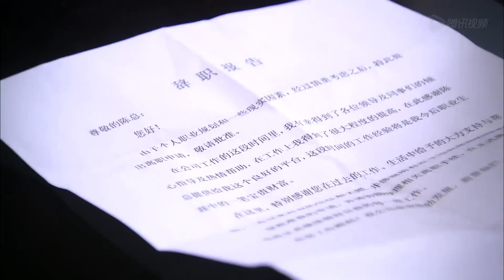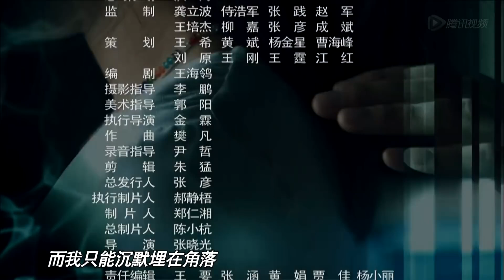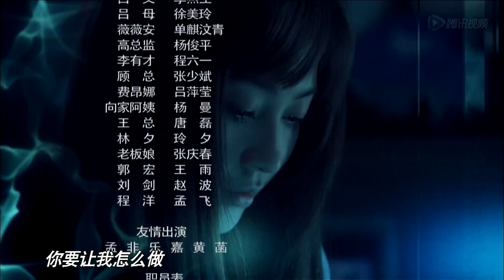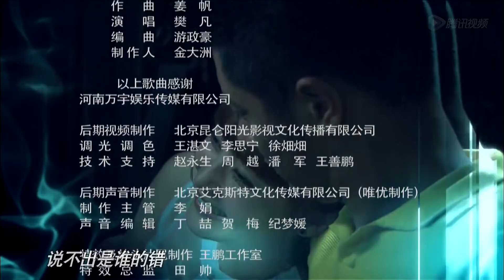【好看的电视剧】《约定时爱了你》 第13集 | 海归CEO和灰姑娘一见钟情，隐藏身份展开一段浪漫的苦追路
导演：张晓光
主演：姚笛、任重、郑凯、高露、张檬、曾泳醍、张凯丽
《约定时爱了你》聚焦了三个性格迥异、成长在不同环境背景下的80后女孩和她们的三种爱情，讲述了年轻人刚刚踏入社会后所要面对的工作、爱情问题，及80后的年轻人将如何展示自己爱情观和人生观的故事。邓小可大学毕业之后凭借自身优秀的条件进入了心仪的公司，偶然机会结识了男友海潮。在小可春风得意之时，闺蜜沈画和表姐魏山山投宿在小可的家中打破了平静。沈画，年轻貌美工作能力优异，却由于学历的问题求职一再被拒。在魏山山帮助下沈画进入了医药代表向飞的公司工作，后来沈画喜欢上了海潮。在追求海潮的时候得到向飞和求爱网的帮助。山山在一所小学当上了老师解决了北京户口，并且担任向飞女儿的家教。微薄的工资让她不得不寄人篱下，园林工人刘旭刚在相亲网上认识山山并追求她。对她的生活伸出援手并爱上了山山，开始山山因身份地位的差异拒绝了刘旭刚，后来还是跟刘旭刚在一起了。小可无法适从职场的生存法则，辞职考研，小可与海潮的感情亮起了红灯，沈画插足让小可和海潮经历着现实考验，小可父母的婚姻也出现了危机。经历了生活的磨砺之后，众人终于逐步成熟。